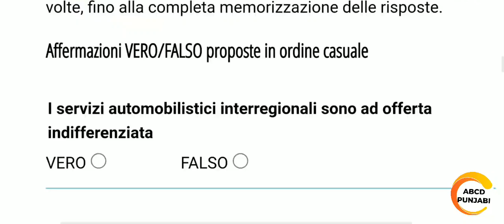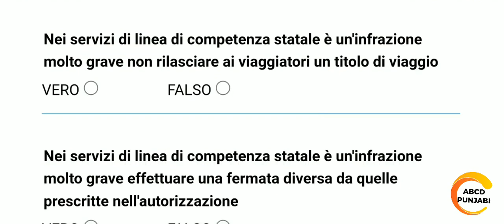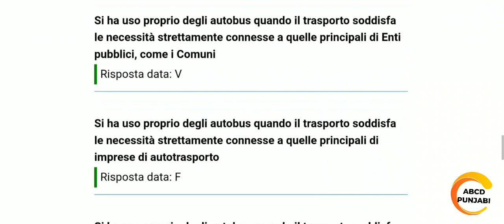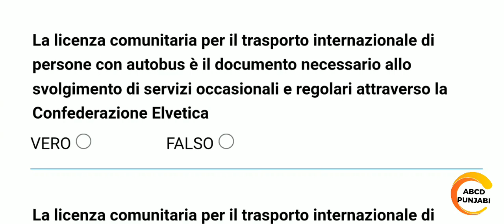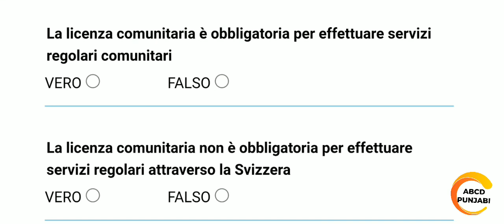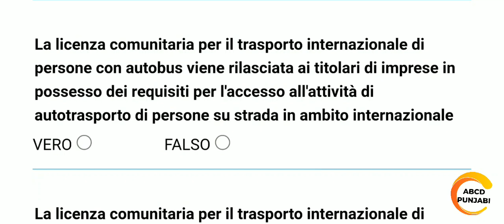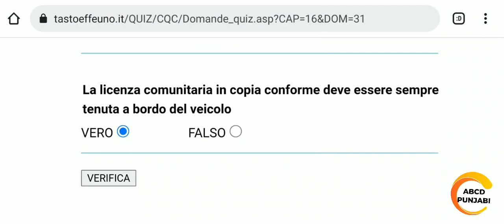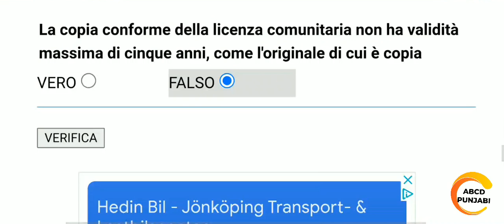Cqc Persone Chapter 3 part 3 || Automobilistici Interregionali